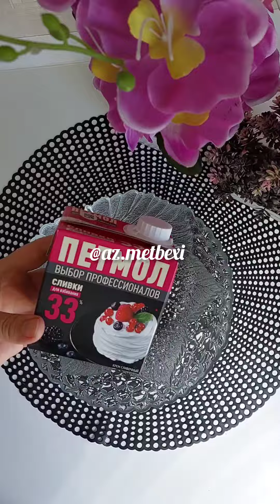Çoooox dadli şirniyyat resepti gəldi. Şokaladi şirniyyat.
Lazim olan ərzaqlar.
2-ədəd keks
500ml- Qaymaq (33% olsun)
0,5-armudu stəkan şəkər pudrasi
2x.q-ləbnə(kirem pendir)
Zövqə görə meyvə.
   Qanaj üçün
50ml-Qaymaq
100qr-şokalad